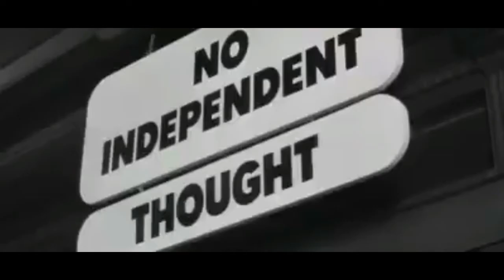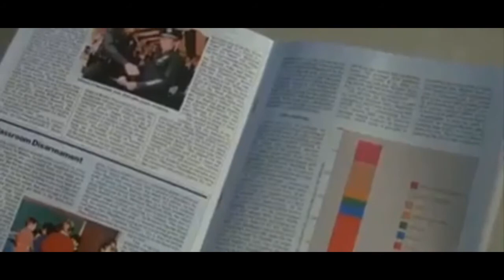schilder ziet de werkelijkheid